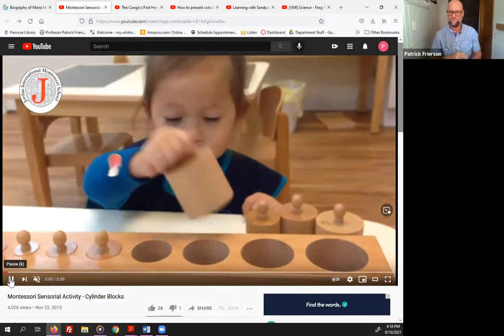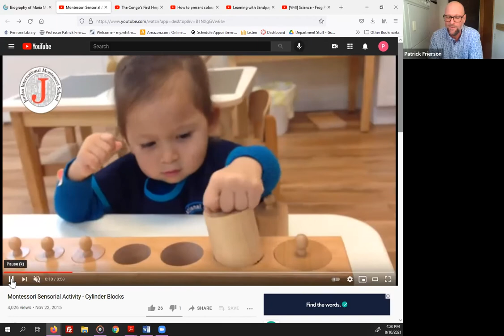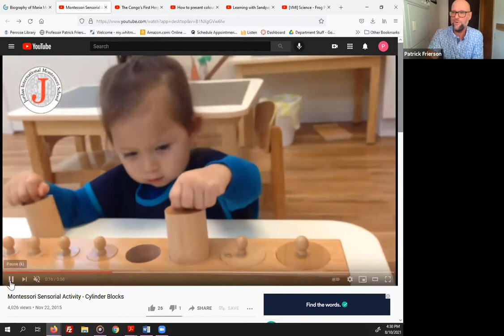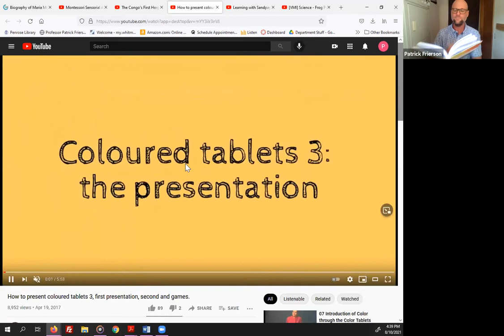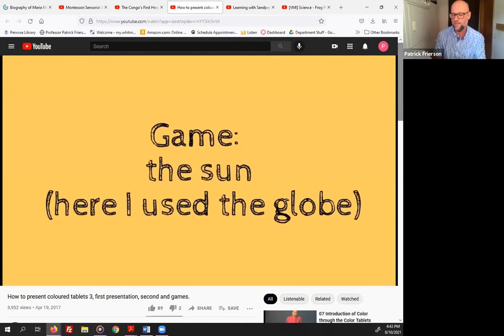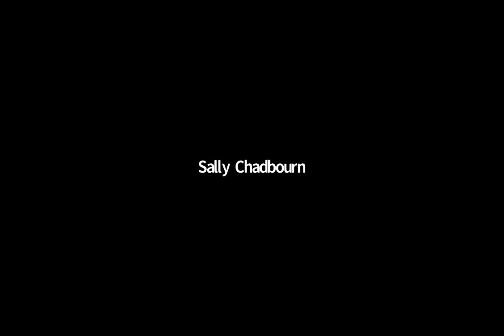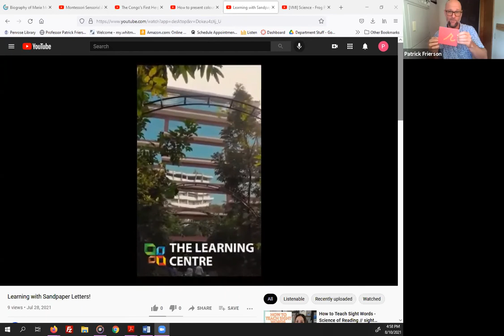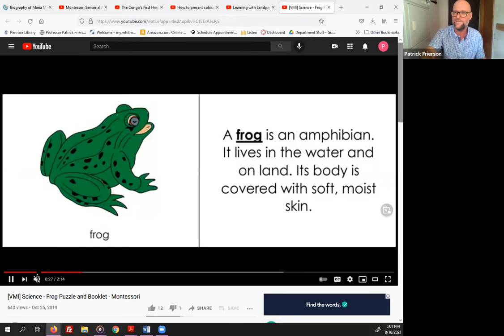The Philosophy of Maria Montessori